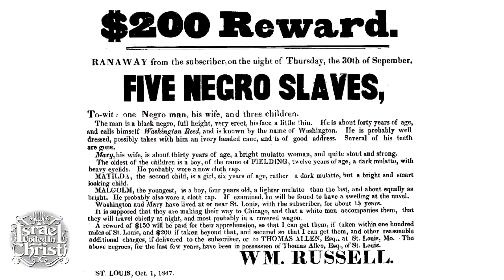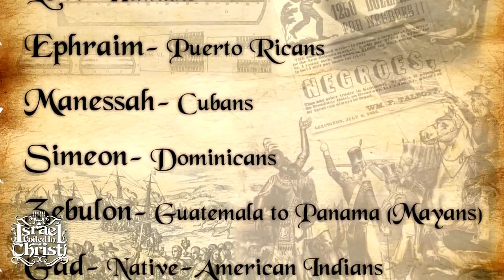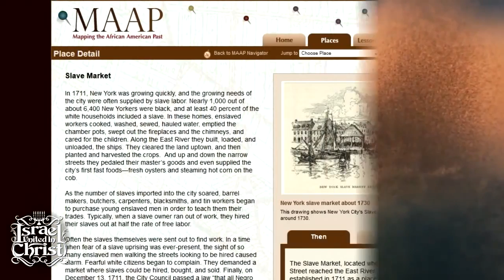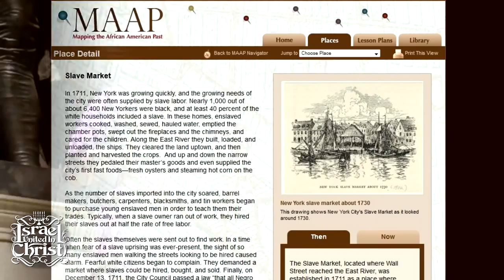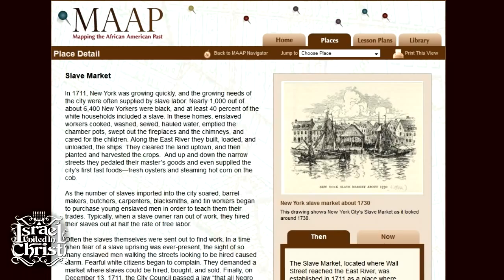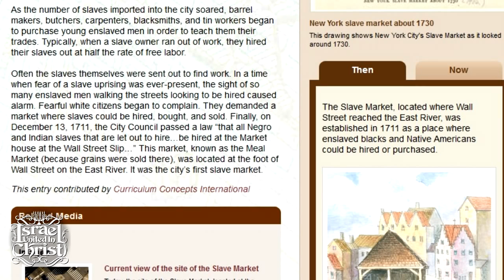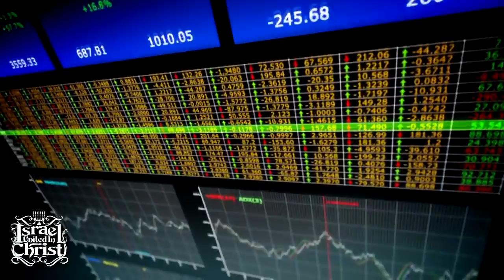Israel United In Christ: ATTENTION!!! Israelites Teaching At A Slave Market